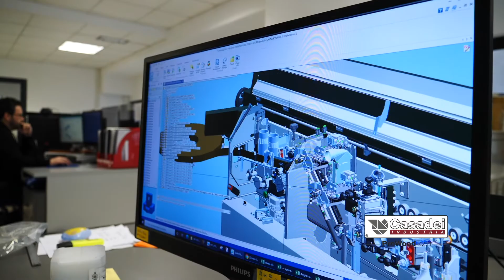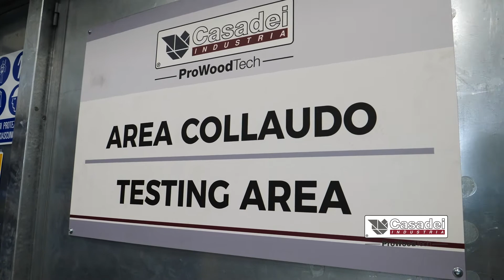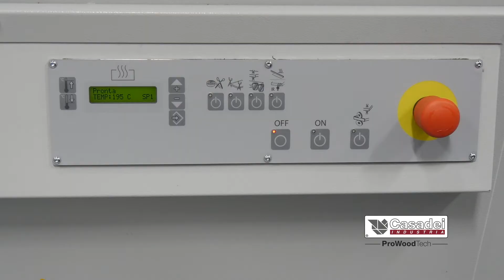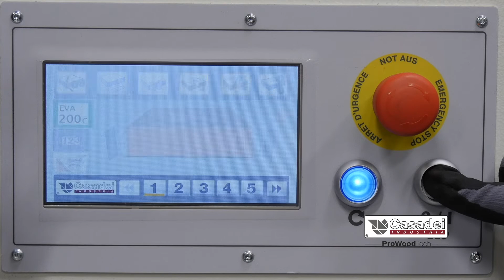Casadei Industria WOOD Presentazione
Casadei Industria WOOD - Presentazione dell'azienda